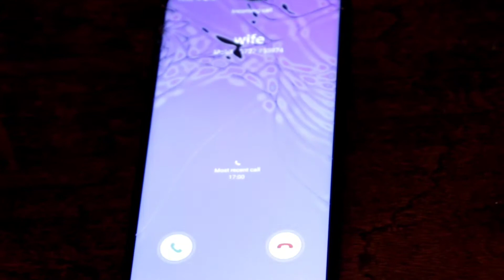Macho gives priority to his work than his family.